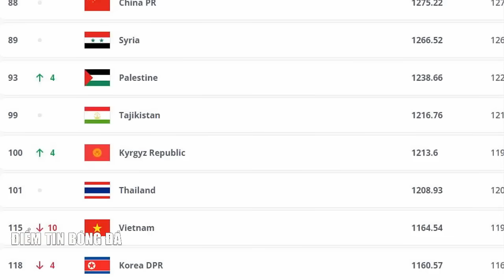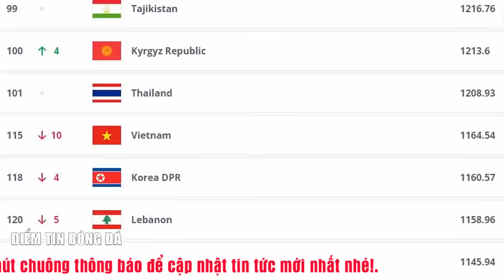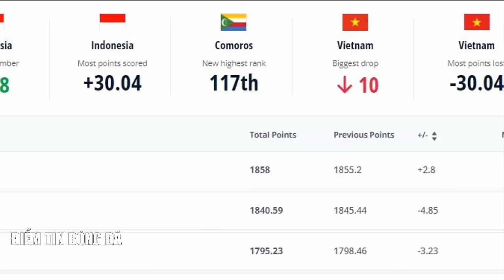🔴 Tin bóng đá 5/4 | CAHN hạ SLNA 2-0, HLV Kiatisak xử lý tinh tế vụ Văn Đức ngồi ngoài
🔴 Vừa về Pháp, ông Troussier bị báo lớn nước Anh lôi ra so sánh với thầy Park